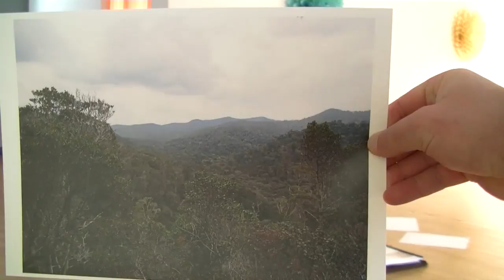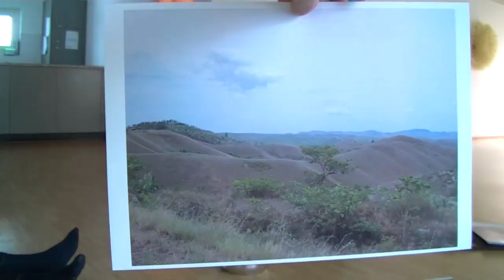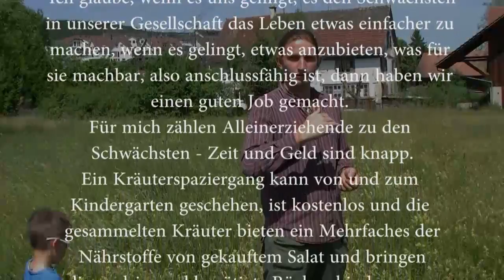Lukas Vortrag Permakultur Egg am 3 Mar 18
Büchertipps:
Gärtnern im Biotop mit Mensch von Eduard W. und Gerda Kleber